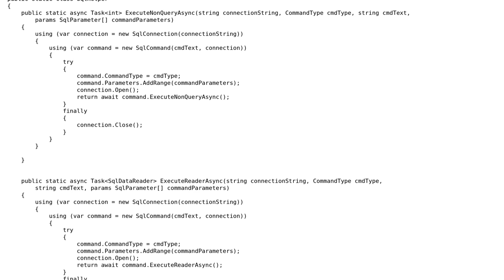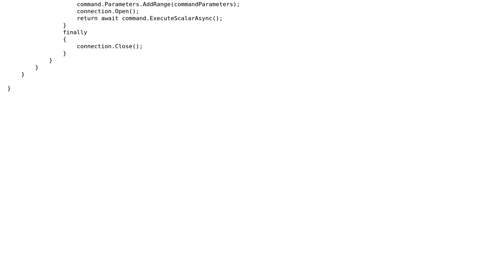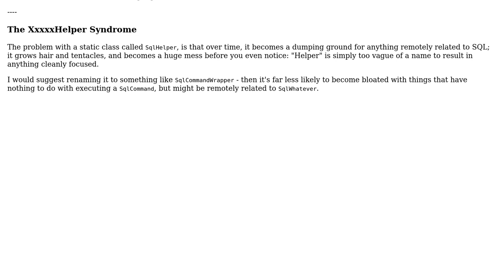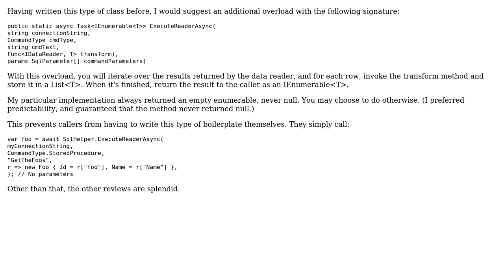Code Review: Simple SqlHelper which wraps ADO.NET methods (3 Solutions!!)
Code Review: Simple SqlHelper which wraps ADO.NET methods

With thanks & praise to God, and with thanks to the many people who have made this project possible! | Content (except music & images) licensed under CC BY-SA | Music | Images & others | With thanks to user user960567 user svick user Mike Hofer user Mathieu Guindon and the Stack Exchange Network Trademarks are property of their respective owners. You are responsible for your own actions.